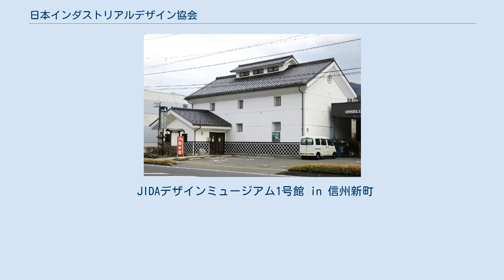日本インダストリアルデザイン協会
公益社団法人日本インダストリアルデザイン協会（にほんいんだすとりあるでざいんきょうかい／略称 JIDA）は、日本のインダストリアルデザイナーによる職能団体。
英名はJapan Industrial Design Associationで略称はJIDA。
本部事務局は東京都港区に所在する。
「インダストリアルデザインに関する普及啓発及び調査研究等を行うことにより、インダストリアルデザインの向上を図り、もって生活文化の向上及び産業の健全な発展に寄与する」ことを目的としている。
 1952年（昭和27年）に設立され、設立時のメンバーは25名であった。
1969年（昭和44年）に社団法人化。
公益法人制度改革に伴い、2012年（平成24年）8月1日に公益社団法人となった。
さらに2021年（令和3年）4月1日に公益社団法人日本インダストリアルデザイナー協会から公益社団法人日本インダストリアルデザイン協会として、協会の名称を変更した。
 会員資格は正会員と準会員からなり、正会員は「インダストリアルデザインに関し、5年以上の実務経験」者、準会員は5年未満の実務経験者で、いずれもインダストリアルデザインに関わる業務に就いていることが要件とされている。
また、入会に際しては入会済会員（正会員と準会員で資格が異なる）の推薦が必要である。
 国際団体である国際工業デザイン団体協議会(ICSID)の国際会議を1973年（昭和48年）と1989年（平成元年）の2回、日本国内で開催した。
 JIDAデザインミュージアム1号館 in 信州新町